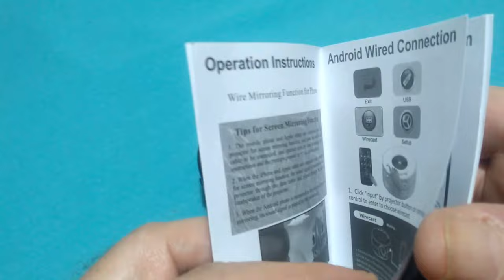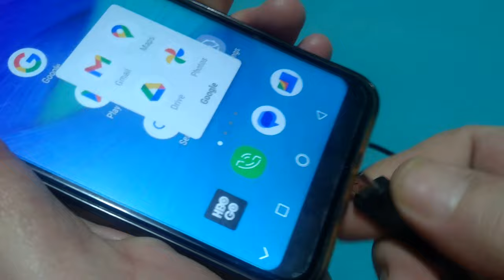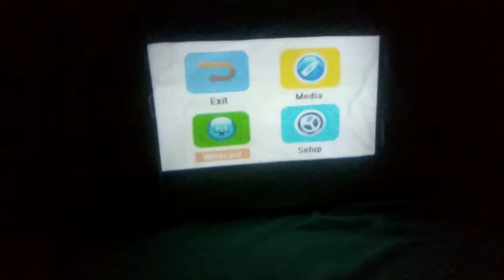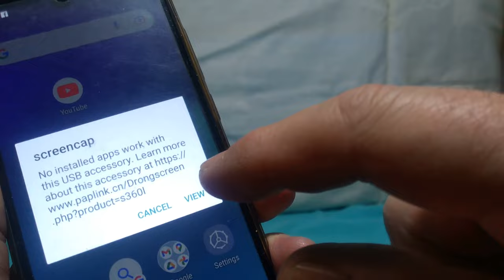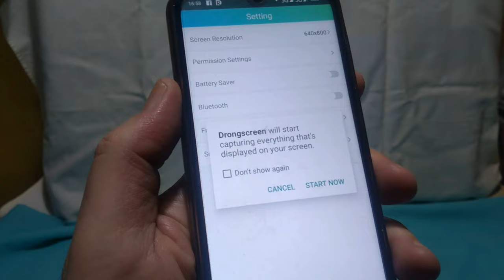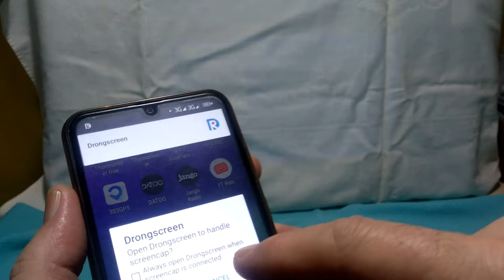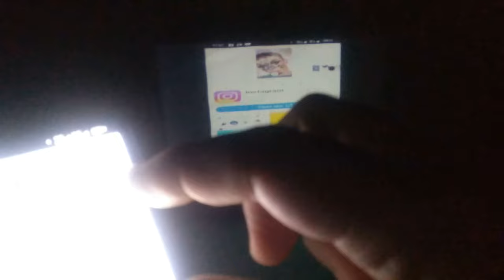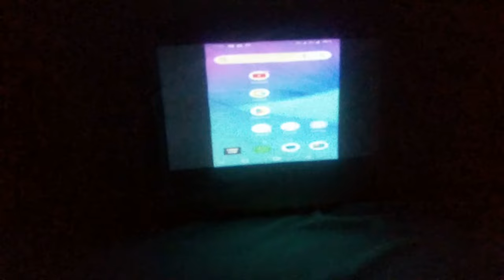YT200 Projector Wired Connection Drongscreen App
How to connect a mobile phone to the YT200 mini projector with Drongscreen apk
You can buy this product on Amazon
Let's watch the video to the end
YT200 Mini Projector Mobile Setting